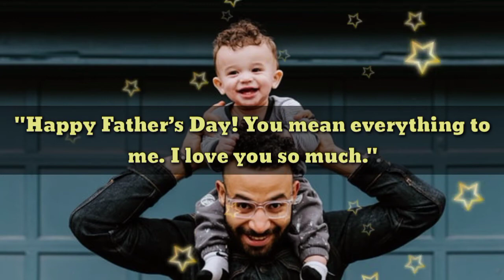Father's Day Wishes, Quotes & Messages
Happy Father's Day Wishes, Messages & Quotes : Trust me! Not even a thing matters more to your Father than hearing how much you admire him. And Father’s Day is undoubtedly the best opportunity to let him know. Our Father’s Day Wishes are right here to celebrate all the dads out there and all aspects of their roles as fathers. And we know that finding the exact words to express your emotions is tricky. Don’t worry! In this video some of our superb Father’s day wishes to get you started. We hope these emotional Father’s Day messages and quotes will give you ideas while you write to the great dads in your life. !!

Happy Father's Day Messages & Wishes
Sweet Father's Day Messages
Short And Sweet Father's Day Quotes
Best Fathers Day Quotes
Father's Day greetings
Fathers Day Wishes from Daughter
Father's Day Wishes & Quotes
Father's Day Captions for Stepdads
Funny Father's Day Captions
Father's Day Instagram Captions
“Happy Father's Day” quotes
Fathers Day Captions
Instagram Captions for Father's Day
Father's Day Quotes And Sayings
Happy Father's Day Message
Best Father's Day Quotes
Father's Day Quotes from Daughters
Happy Father's Day wishes and greetings
Happy Fathers Day Instagram Captions
Short Father's Day Instagram Captions
Father's Day Quotes for Instagram
Charming Father's Day Captions
Mother's Day Messages
Simple Messages for Mom
mother day wishes
Happy Mother's Day Wishes Quotes
Mother's Day quotes
General Mother's Day Wishes
Mother's Day messages for your mom
Mother's Day messages for your partner
Messages For Your Mother-In-Law
Happy Mother's Day Wishes from Son
Inspirational Mother's Day Quotes
Happy mother's day wishes messages
Sweet Mother's Day Captions
Mother's Day Instagram Captions
Instagram Captions For Mother's Day
Cute Mother's Day Captions
Punny Mother's Day Captions
Cute Mother's Day Quotes
Funny Mother's Day Instagram Captions
Happy Mother's Day
Captions for Mom and Daughter Picture
Mother's Day Celebrate Instagram Captions
Short Mother's Day Captions
Mother's Day quotes and poems
Cute Instagram Captions
Short Instagram Captions For Selfies
Cool Captions for Instagram
Motivational Instagram captions
Cute selfie captions
beach instagram caption
Summer Captions
Instagram Captions for Girls
Instagram captions about love
Inspirational Instagram Captions
Family Instagram captions
Sassy Instagram Captions
Cute Instagram Captions
Motivational Instagram captions
Cute selfie captions
beach instagram caption
Summer Captions
Inspirational Instagram Captions
Family Instagram captions
Sassy Instagram Captions
Short Love Captions for Instagram
Best Instagram Love Captions for Lovers
Short Cute Loving Captions for Instagram
Love Instagram Captions
Short Love Captions
Love Captions for Instagram
Short Instagram Captions
Short Love Quotes for Instagram
Creative Captions for Facebook Profile Pictures
cute instagram captions for profile picture
Funny Captions for Your Profile Picture
Facebook Profile Picture Captions for Selfies
Instagram Love Captions
Love Captions for Instagram Pictures
Best Love Captions for Instagram
Instagram Love Captions for Him/Her
Cute & Romantic Instagram Love Captions
Instagram Love Captions
Happiness Captions for Instagram
Happy Quotes for Instagram
Instagram Captions About Happiness
Happy Instagram Captions
Cool Captions About Happiness
Happy Life Captions
Short happiness captions for Instagram
Feel Good Instagram Captions
Instagram Happiness Captions
Happy Captions For Instagram
Short Happy Captions
Instagram Captions on Happiness
Smile Instagram Captions